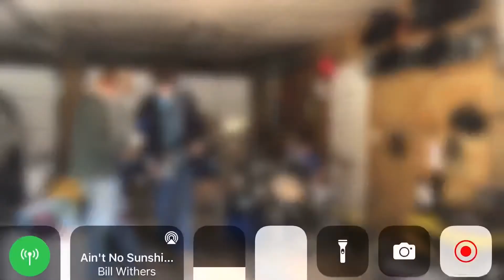Overdose(I don’t know)